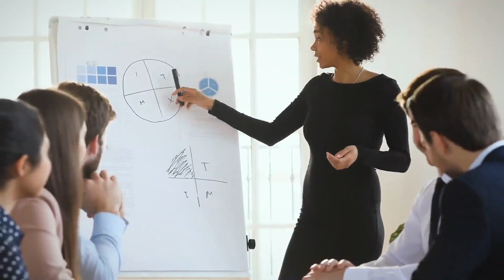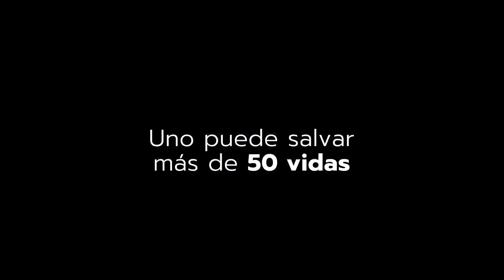En LaCardio somos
Cada día hay acciones naturales, y que hacemos casi sin darnos cuenta, estas nos hacen ser donantes ❤️. Hoy, 14 de octubre, en el DíaMundialDeLaDonacionDeÓrganos te queremos decir que tú también puedes ser un DonantePorNaturaleza.